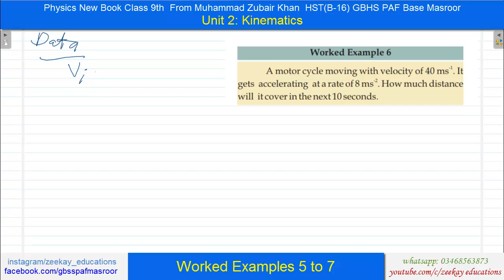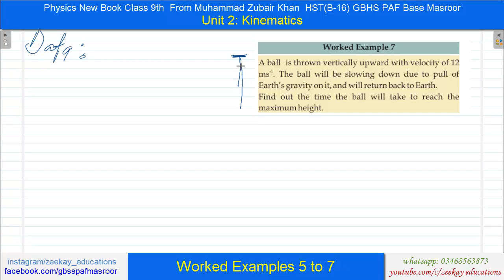Worked Examples 5 to 7 | Unit 2 | Kinematics | 9th Physics